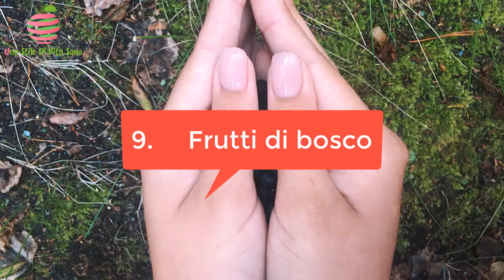I 18 Alimenti Che Riducono I Livelli Di Acido Urico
Guarda fino alla fine per scoprire tutti gli alimenti che riducono efficacemente l'acido urico.

Quanto spesso pensi ai tuoi valori di acido urico?

Probabilmente mai, forse qualche volta?

È importante invece che tu li tenga sotto controllo.

L'acido urico è il sottoprodotto che rimane dopo la digestione del cibo.

Normalmente, questo acido viene filtrato attraverso i reni.

Se il corpo non è in grado di liberarsi di questo sottoprodotto, allora si accumula nel sangue.

Altri video consigliati per te:

GUARDA 🎥: Le 12 Bevande Poco Salutari Che Secondo Gli Esperti Dovresti Evitare

TIMESTAMP:

INTRO - 00:00:00
1.Frutta e verdura fresca  00:01:13
2.Mele 00:01:50
3.Fagioli Pinto 00:02:24
4.Olio d'oliva 00:03:00
5.Banana  00:03:26
6.Lime  00:03:56
7.Aceto di sidro di mele 00:04:29
8.Cibi ricchi di Omega 3  00:04:56
9.Frutti di bosco 00:05:31
10.Ciliegie  00:06:19
11.Acqua  00:06:52
12.Latticini a basso contenuto di grassi 00:07:26
13.Cibi ricchi di vitamina C  00:07:57
14.Sedano  00:08:29
15.Cetriolo 00:09:00
16.Patate 00:09:28
17.Riso 00:10:02
18.Pollo 00:10:28

SOMMARIO:

1.Frutta e verdura fresca

Alcuni alimenti contengono molta purina, mentre altri ne contengono poca.

2.Mele

Le mele sono una buona scelta se stai cercando di perdere peso, proteggere la salute del cuore e abbassare il rischio di sviluppare il diabete.

3.Fagioli Pinto

I fagioli pinto sono estremamente nutrienti.

Contengono elementi sani come fibre, vitamine e minerali che aiutano a migliorare la glicemia e la salute del cuore.

4.Olio d'oliva

L'olio d'oliva è pieno di antiossidanti biologicamente attivi che riducono il rischio di sviluppare malattie croniche.